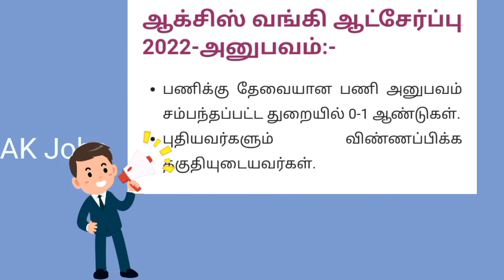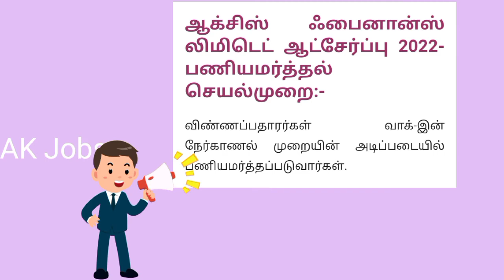Axis Bank Jobs| Government Job| Central Government Jobs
Axis Bank Jobs| Government Job| Central Government Jobs ‎@Ak Jobs